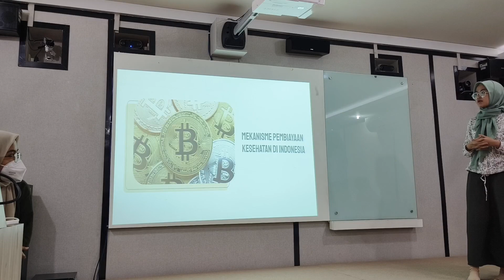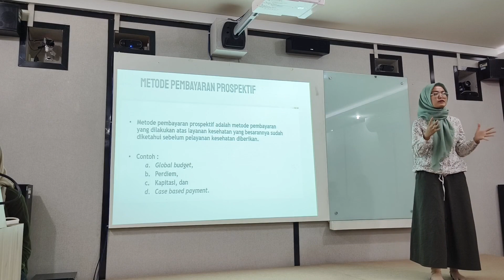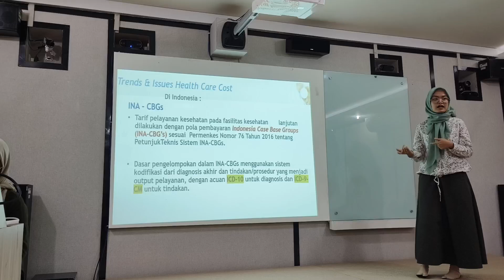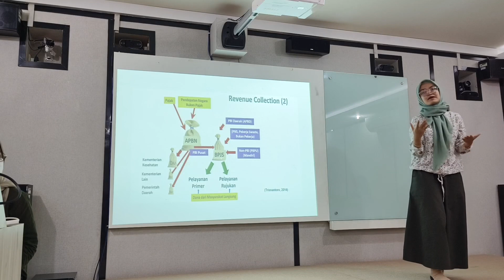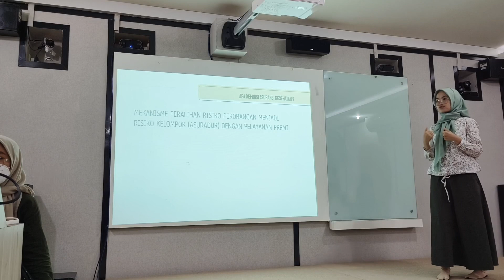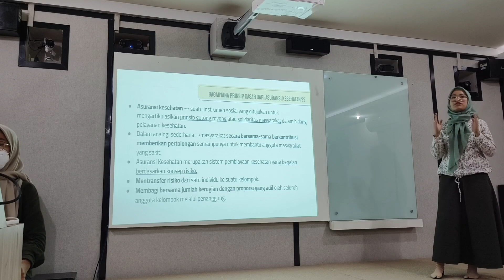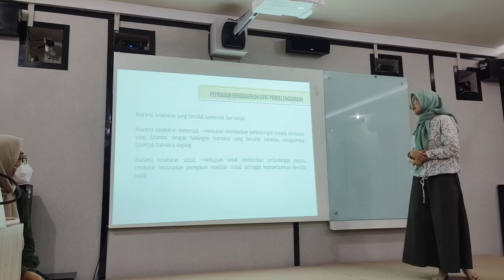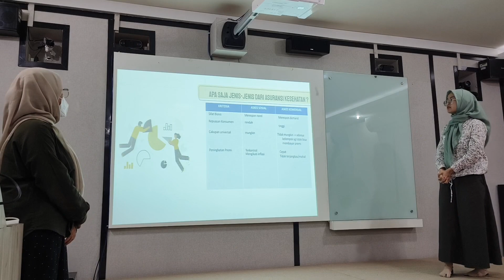SISTEM PEMBIAYAAN KESEHATAN DI INDONESIA | KOAS STASE IKM